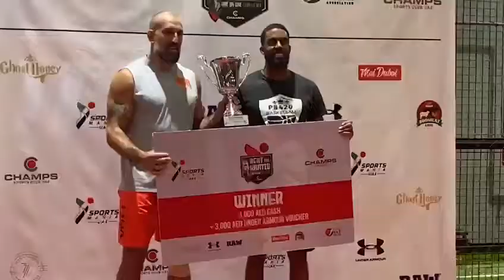Wrap-up 🎥 of Beat_The_Khatib One on One Basketball Challenge 🏀🏆 by Champs UAE & Sports Mania UAE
Wrap-up 🎥 of Beat_The_Khatib One on One Basketball Challenge 🏀🏆

Powered by : UnderArmour - RawBites- GhostHoney - 7Sports - MaiDubai - 800Meat